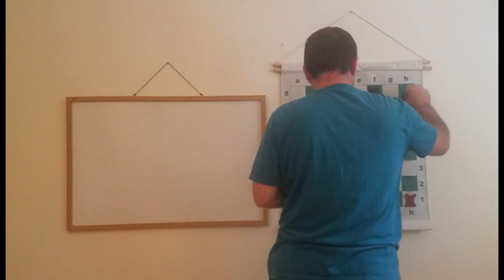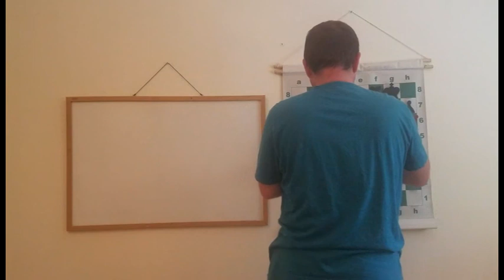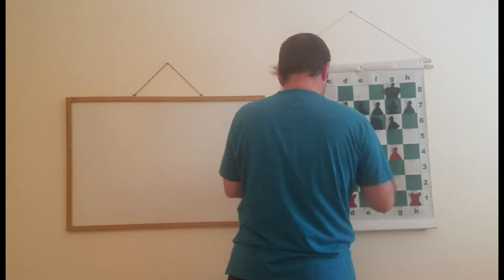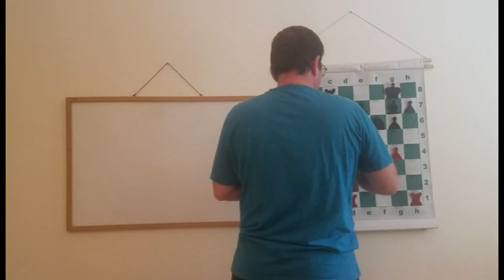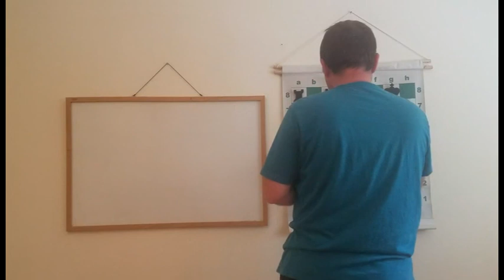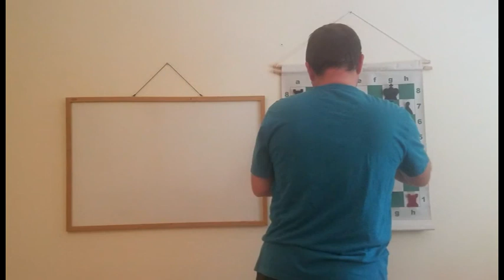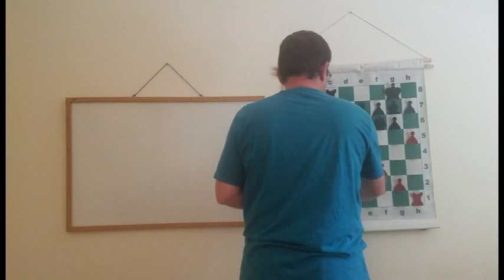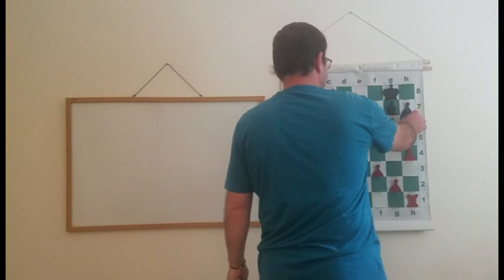How to play the Dragon Sicilian with black